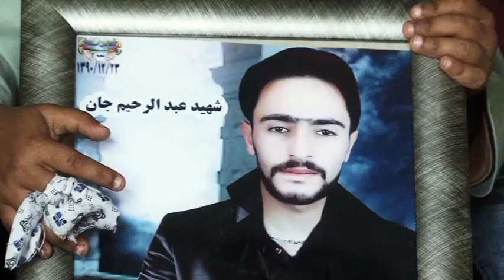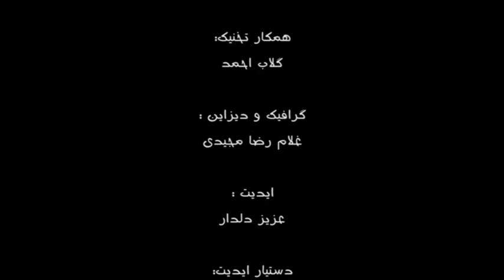مستند کودک جاده- بخش دوم